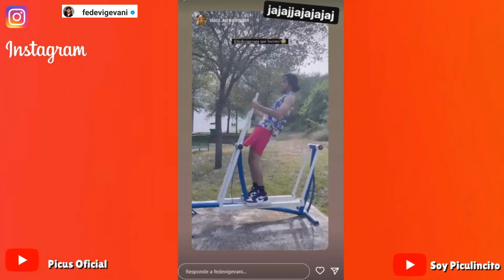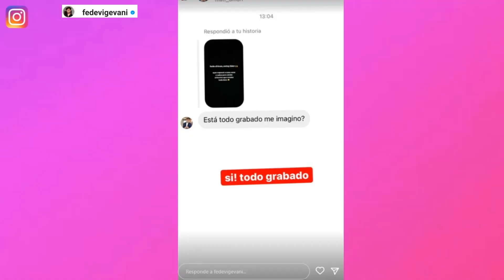⚠️EN EL HOSPITAL POR COMER EL CHOCOLATE MÁS PICANTE DEL MUNDO ⚠️